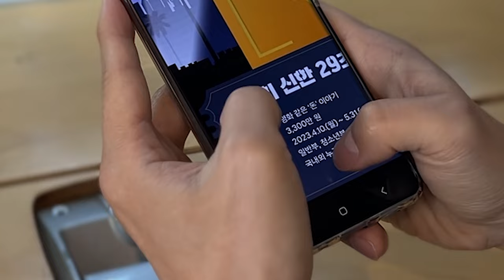[단편영화] 이상과 현실(60s)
촬영에 도움을 주셔서 감사합니다!

감독 겸 연기자로 첫 연출해봤습니다~